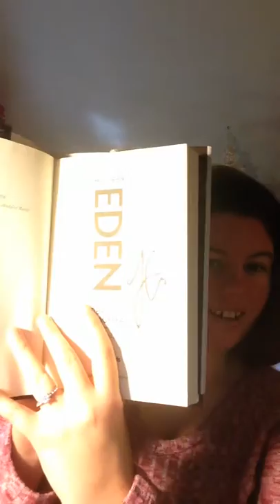My First Book Signing Experience and Meeting Joey Graceffa!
My experience at my first book signing and meeting Joey Graceffa!